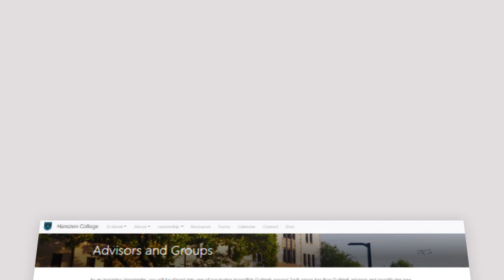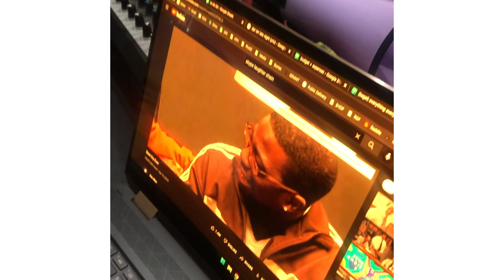Hanszen PhotO-Week 2022 | Rice University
Hanszen oweek 2022 | Rice University

Filmed and Edited by Taeho Choe